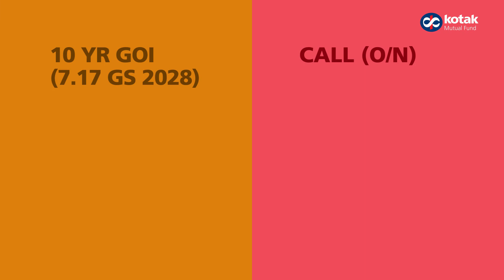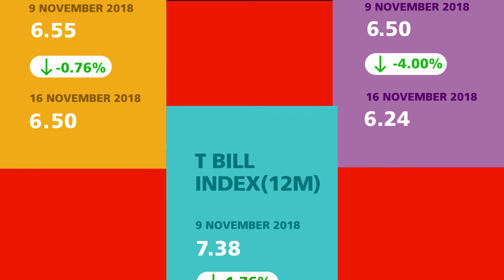Weekly Market Update (9th November 2018 - 16th November 2018)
An overview of last week's market update.
KMFMarketRoundUp (9th November 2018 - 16th November 2018)